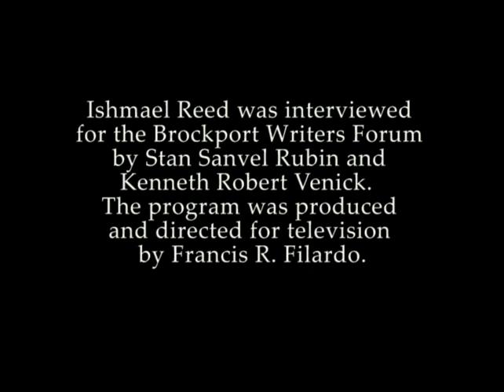Ishmael Reed at the Brockport Writers Forum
Ishmael Reed reads two poems and discusses Chattanooga, hoodoo, and his novel "Mumbo Jumbo."  This is an edited version of a 46-minute interview that took place May 1, 1974 in Brockport, NY.  The full video is in our archive, with many others